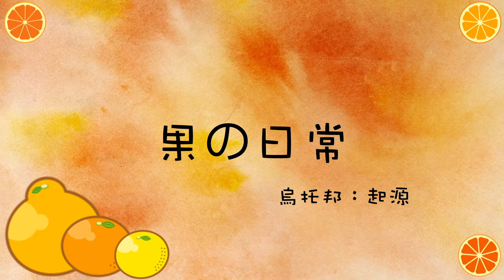【烏托邦：起源 Utopia:Origin】霍爾87遊家園篇 第三站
又過一星期了
最近天氣涼涼
大家多穿衣服別著涼喔